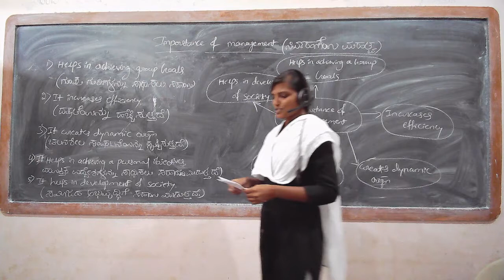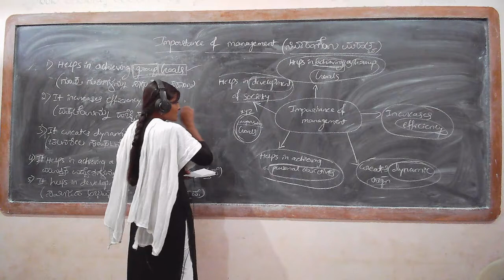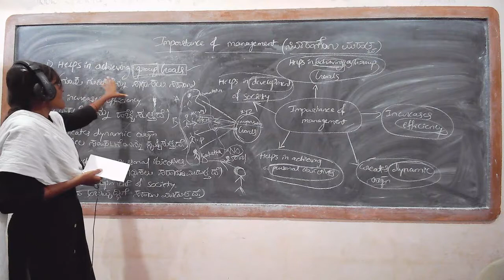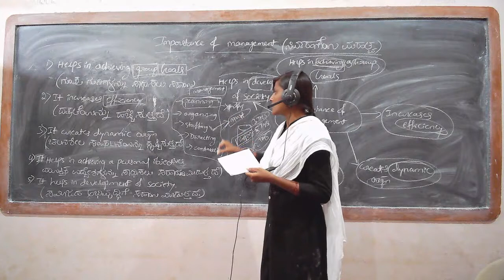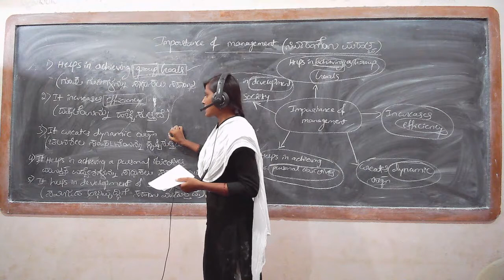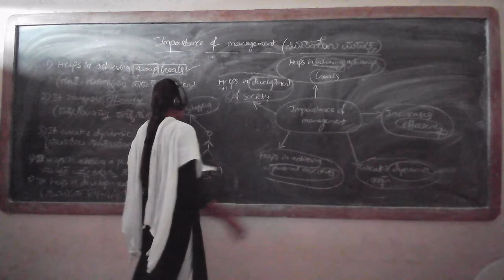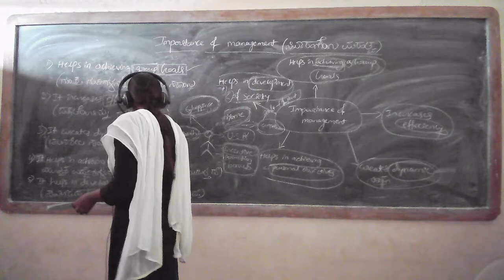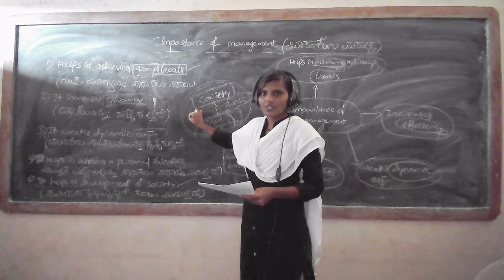2nd pu business study - 5